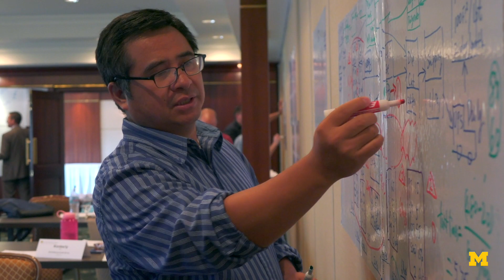Lean Manufacturing at the University of Michigan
Based on the Toyota Production System, the University of Michigan's lean manufacturing training focuses on system performance, identification and elimination of waste, elimination of sources of variability, and good understanding and use of the principles of operations management. This lean program is offered in two one-week long modules.

The training begins with a one-day Overview of Lean Manufacturing. The balance of the program is made up of modules taken from three core categories: Lean System Design, Supporting Lean Tools and Methods, and Leadership and Team Management Tools and Methods.

isd.engin.umich.edu/professional-programs/lean-manufacturing